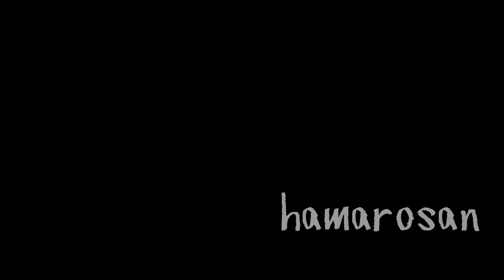Hivatalos előzetes: Kedves "Főnök! / Official trailer: Dear "Boss! / by Gamer(INSANE)Dad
Szevasztok! Kedvenc időtöltésem volt régen, hogy a GTA Online világából kisfilmeket csinálok a R* Editor segítségével. Próbáltam minőségibb munkákkal előállni, időt és energiát nem sajnálva rá. Aztán ahogy egyre jobban belejöttem az editor használatába, mindig jobb és jobb, legalábbis Szerintem, videók születtek. (A legtöbbet megtaláljátok a csatornámon.) Ekkor jutott eszembe az ötlet, hogy miért is ne csináljak 1 kisfilmet az 1ik Általam, legizgalmasabbnak és legfélelmetesebbnek tartott gyilkosról aki valaha élt. Így született meg a Pokolból című kisfilm, amit 1 előzménytörténet is követett, a utóbbi immár 3 féle verzióval, amiből az alap kapott magyar feliratot is. Remélem, hogy élvezni fogjátok ezt a kis mozit. Köszi ha megnézitek és jó szórakozást kívánok hozzá. Üdv!